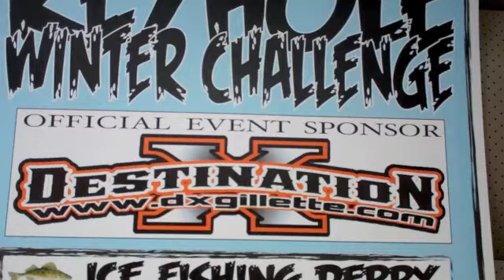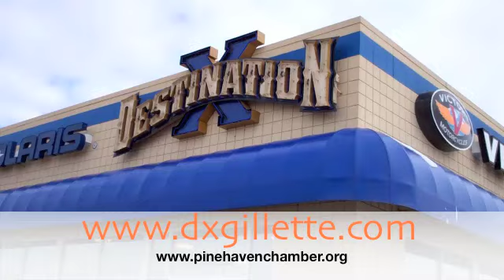Keyhole Winter Challenge 2011-DX Interview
Winter Tour